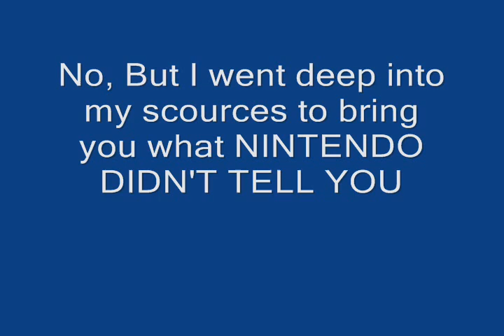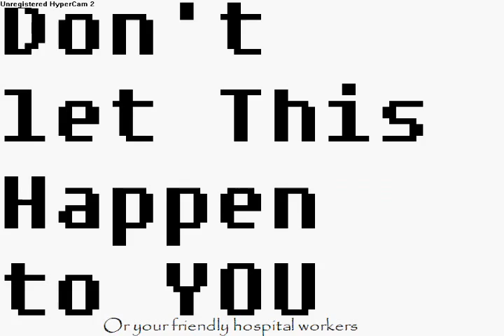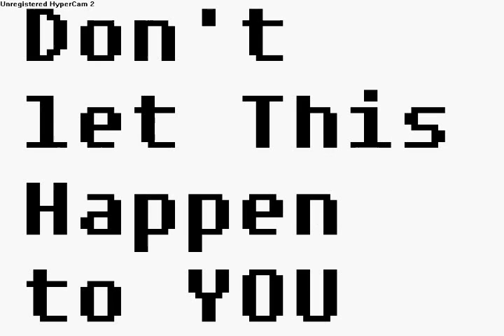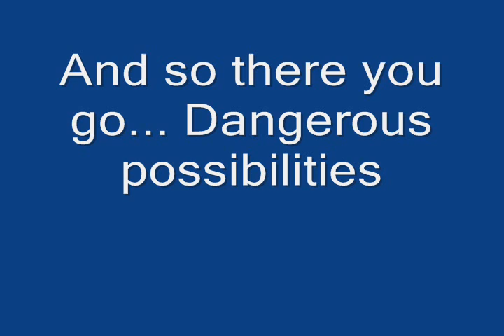The Dangers of a wii... PIVOT STYLE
I made this with pivot, its called: THE DANGERS OF A WII... PIVOT STYLE I use pivot 3 beta, but if anyone knows when the knew Pivot will arive ( Pivot 3) please PM me. But if anyone even suggests using pivot 2.25, I will block them :p also if anyone has any pivot tutorials, please give me the link, my pivot skills are mediocre, so i welcome any suggestionsfrom my pivot buddies... enjoy